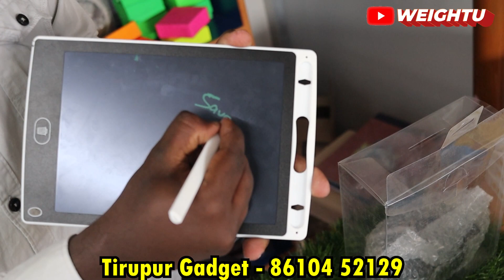ரெண்டு மணிநேரத்தில் வீட்டிற்கே வந்துரும் - Smartwatch Airpod Combo @ Best Price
SHOP DETAILS:
tirupurgadget
52/B Thiru.be.Kha.Nagar,
Tirupur Road,
Kangayam,
Tamil Nadu 638701

SEND THE SCREENSHOT OF THE PRODUCT
MENTION COLOR (IF REQUIRED)

SEND DELIVERY DETAILS
NAME*
DOOR NUMBER*
STREET NAME
AREA*
CITY*
PINCODE*

CASH ON DELIVERY (3-5 DAYS)
PREPAID (1-3) DAYS

mobile solution coimbatore
cheapest smartwatch shop coimbatore
smartwatches under 3000 rupees
smartwatches under 5000 rupees
branded smartwatch in coimbatore
apple logo smartwatch
best smartwatches under budget
wholesale smartwatches tamil
wholesale mobile accessories
weightu mobile accessories
airpod
branded airpods in coimbatore
branded mobile accessories
weightu dappers fit
dappers fit chennai
dappers fit shop in chennai
mobile accessories wholesale
iwatch
apple watches
cheapest smartwatches
smartwatch offer
smartwatch and airpod combo offer
airpod low price
branded airpods
best airpod under 1500
mobile accessories in chennai
mobile accessories in coimbatore
used mobiles coimbatore
used mobiles chennai
weightu used mobiles
weightu mobiles shop
Trendy gadgets
amazing gadgets
mobile gadgets
amazon mobile accessories
wholesale mobile accessories
reselling
mobile accessories resell option,
cheapest airpod
cheapest neckband